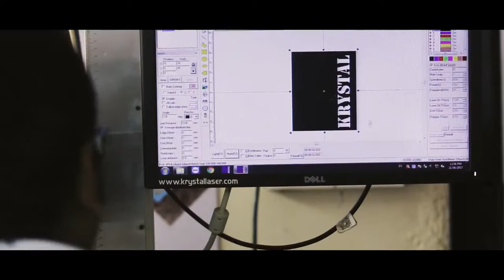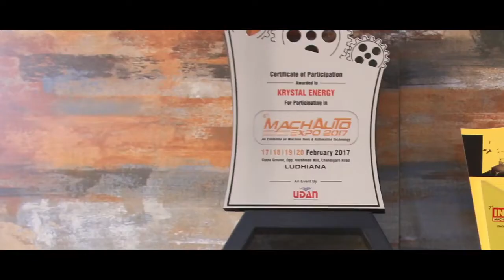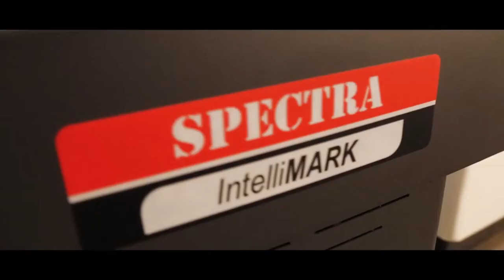Krystal Energy Corporate Film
it can be mark on any kind of METAL, PLASTIC, LATHER ETC...